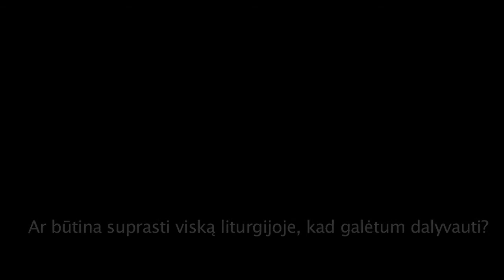Ar būtina suprasti viską liturgijoje, kad galėtum dalyvauti? (B. Ulevičius)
Atsakė dr. Benas Ulevičius
Filmuota Šv. Pranciškaus mažesniųjų brolių Kauno Bernardinų vienuolyne
Paruošė Naujosios Evangelizacijos Tarnyba